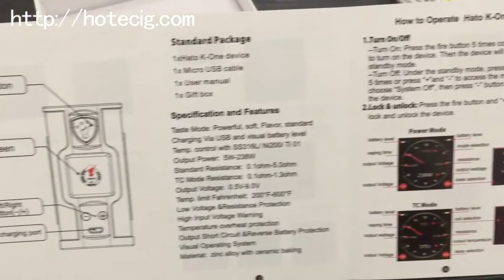Authentic YD Hato K-One 238W TC VW Box Mod (Real shot)